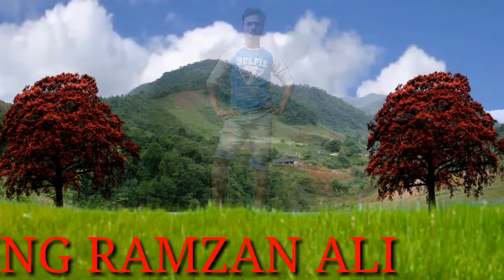EDITING VIDEO.bozpuri.bangla.fachbok.watssap.shakib Khan. karishma kapur.assamis.hindi video.salman.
all  video and audio